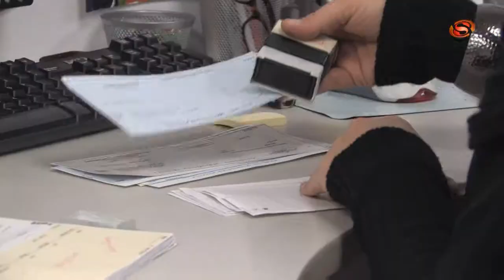TVCN Pactrans 011411